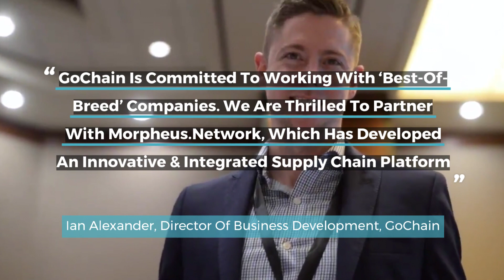Morpheus.Network Partners With GoChain To Deliver A Comprehensive Supply Chain Solution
Morpheus.Network.

Digital. Integrated. Automated Global Supply Chains.

We optimize supply chains. This is accomplished with our SaaS middleware platform seamlessly integrating legacy and emerging technologies while providing supply chain managers with a Digital Footprint, providing shipment and item visibility for automating safe and secure supply chains saving time and money.

GoChain has partnered with Morpheus.Network to meet its vision and the market’s demand for a world-class blockchain-based supply chain solution which provides unparalleled transparency, automation, and security.